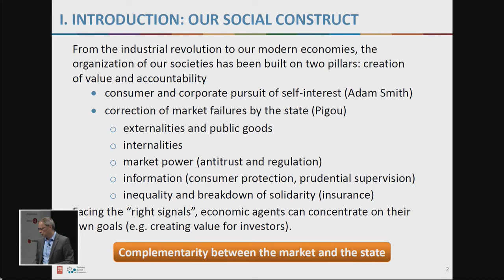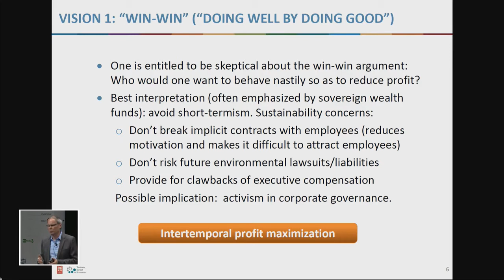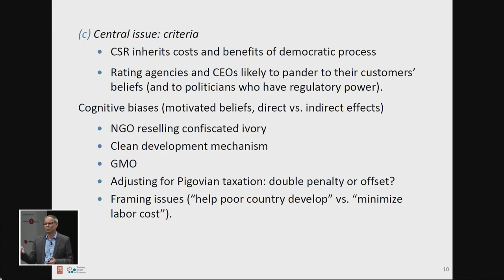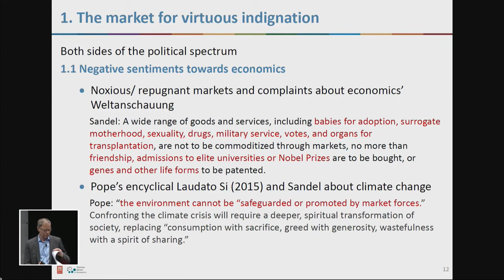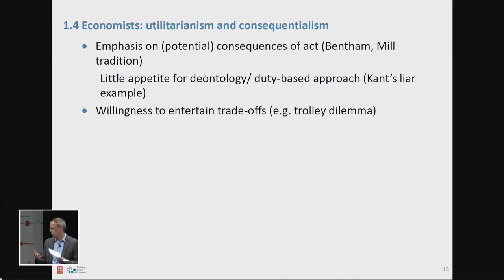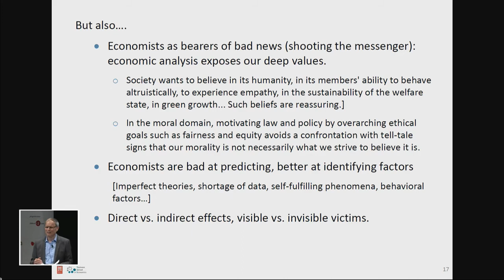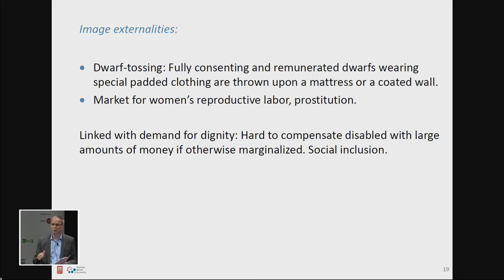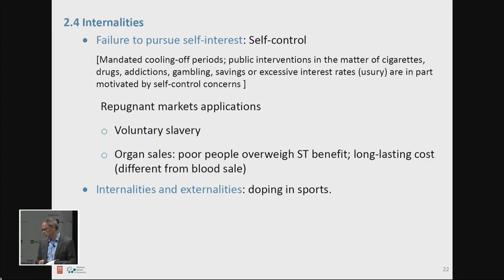TIROLE Jean BOERI Tito - 2017 - Moral reasoning, markets and corporate social responsibility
To what extent can individual and corporate social responsibility represent an alternative to the failure of public redistribution policy? What does psychology and the economics of prosocial behaviour have to say about the matter?